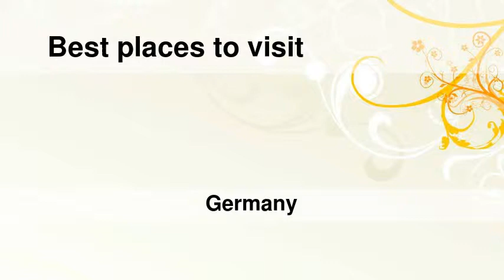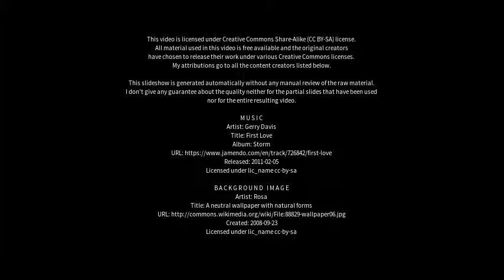Best places to visit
Best places to visit - Löffingen (Germany) Best places to visit - Slideshows from all over the world - City trips, nature pictures, etc.